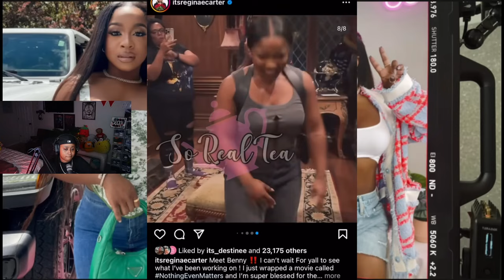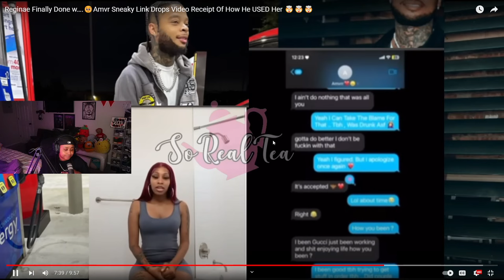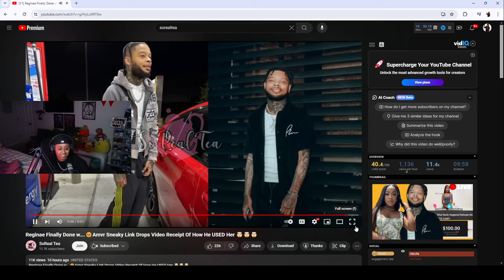Reginae Finally Done w….🥹Amvr Sneaky Link Drops Video Receipt Of How He USED Her 🤯🤯🤯